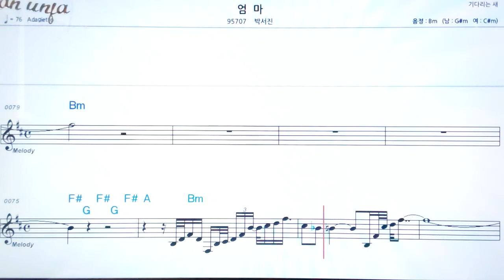엄마/박서진👍악보, 노래,기타 코드,가사,Karaoke*카라오케 반주